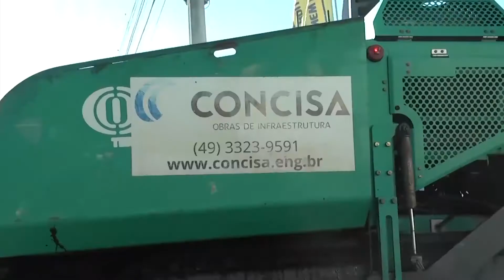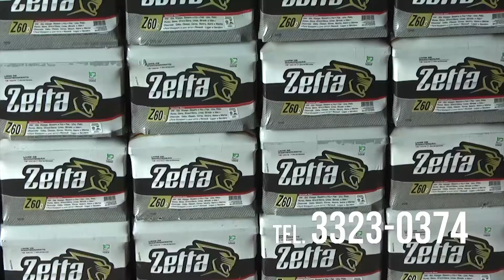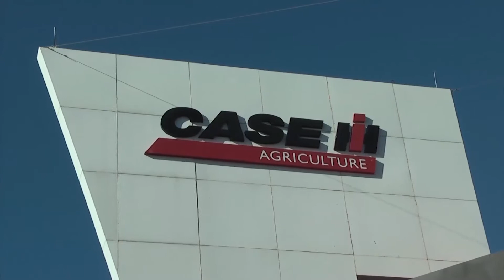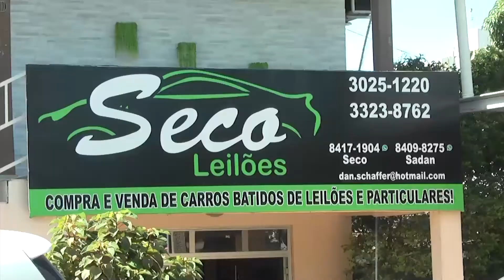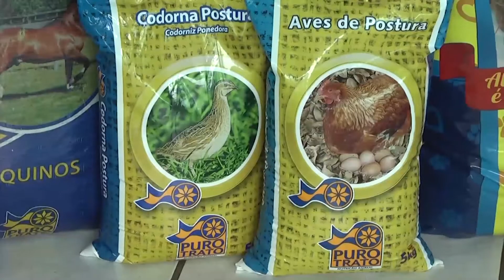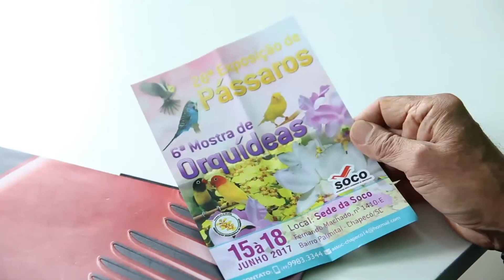OESTE RURAL 18 06 17